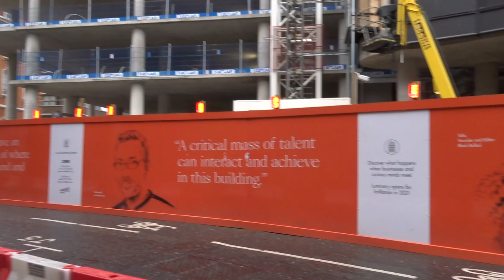Vine Street Urbanest London January 3 2020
Emperor House, 35 Vine St, London EC3N 2PX